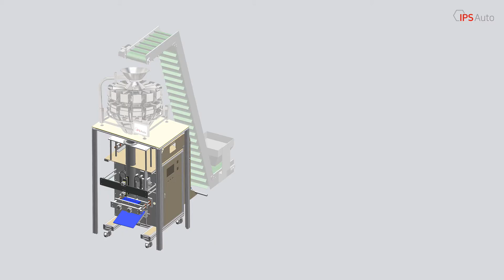auto count packing CPM200500 v302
볼트, 너트, 화스너제품을 정확하게 카운터하여 비닐포장하는 장비입니다.
첨단제어시스템과 로드셀과 센서의 조합으로 빠르고 정확한 계량 및 카운터가 가능하며,
표준화된 생산시스템으로 사후관리가 편리합니다

053_262_2242